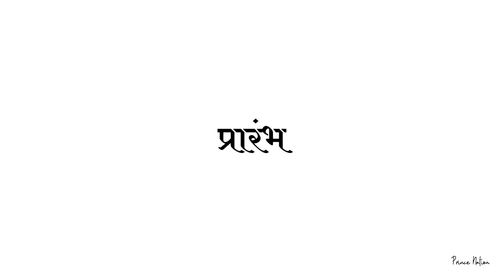Shoot On iPhone 15 Pro Max Natural Titanium 🩶|Baby Persian Cat Photoshoot 🐱 | Ramadan Vlog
This video Gonna love most who are into cats and animals because we had a photoshoot of Persian baby cat and had lots of fun with friends and family also enjoy the vibe of Ramadan Do Watch the vlog many more to come keep supporting keep loving 💕

Do Watch The Vlog And Be Part Of Prince Nation YouTube Family ❤️

itsprincenation

Thank you all for supporting my
content!🙏💕

Nationarmy